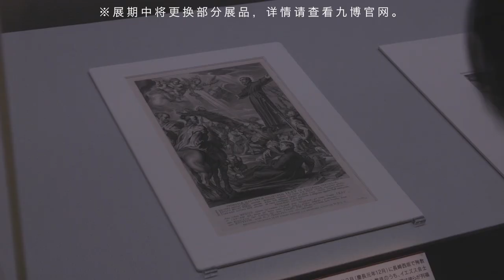特展“新桃山文化展——大航海时代的日本美术”的介绍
展期：2017年10月14日（六）—11月26日（日）

本馆展览均备有中文语音导览机，以及设有中文说明牌。欢迎您的参观！
正在举办的展览分别为
三楼 特展
四楼 文化交流展